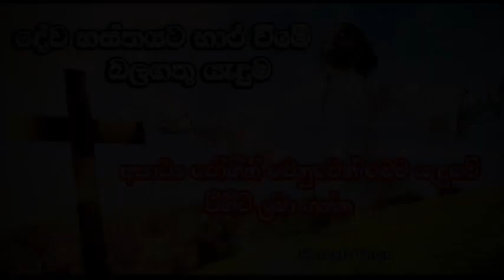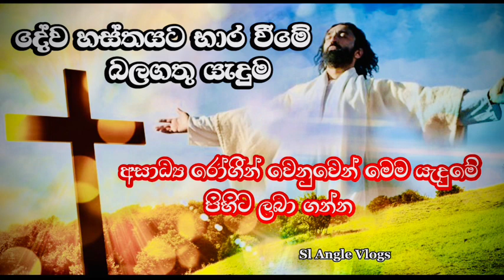දේව හස්තයට භාර වීමේ යැදුම මෙම යැදුම විශේශයෙන් අසාධ්‍ය රෝගීන් වෙනුවෙන් විශ්වාසයෙන් උච්චාරණය කරන්න